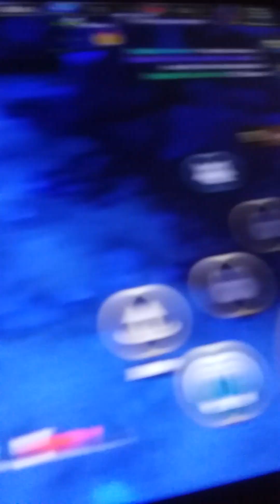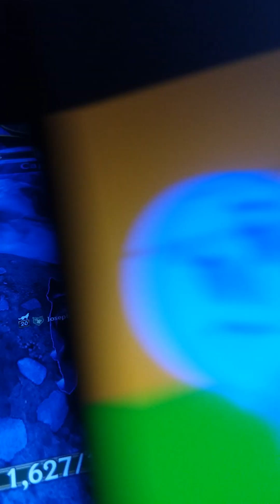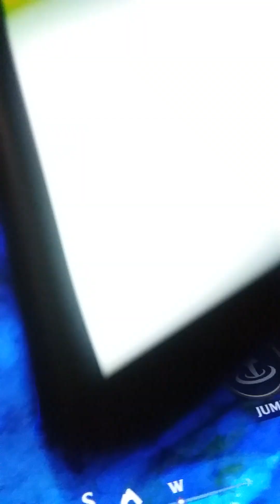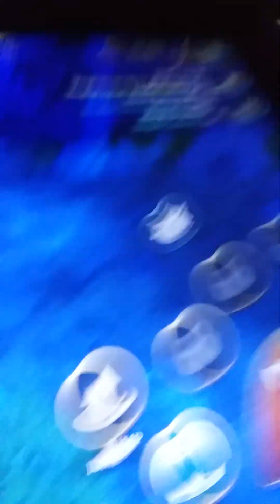snowles s3e1 animals night